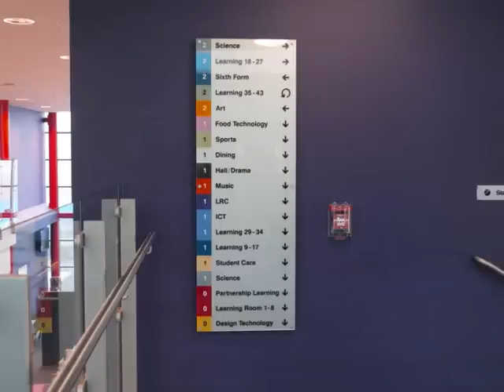allerton Grange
GREAT song